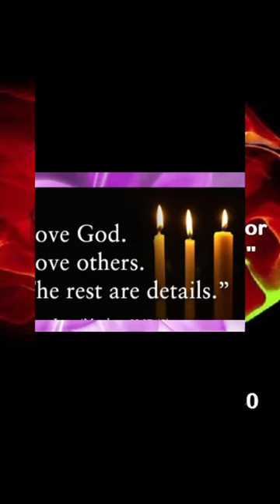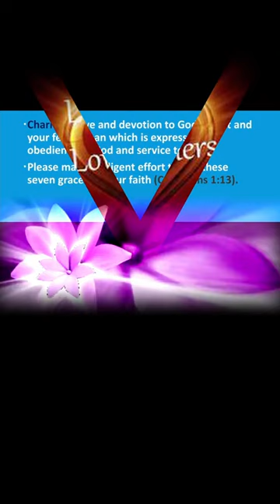Duty to God and Duty to Man | 23 Aug 2024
- Jesus said to him: Thou shalt love the Lord thy God with thy whole heart, and with thy whole soul, and with thy whole mind.This is the greatest and the first commandment. And the second is like to this: Thou shalt love thy neighbour as thyself.